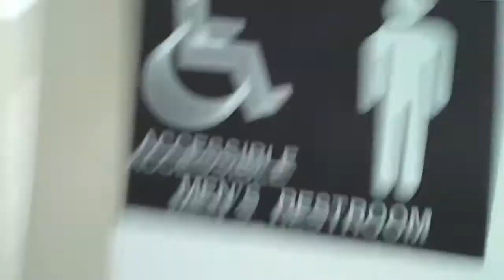HOT SEXY GUY! (2.20.10-Day 9)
c.r.s.s.